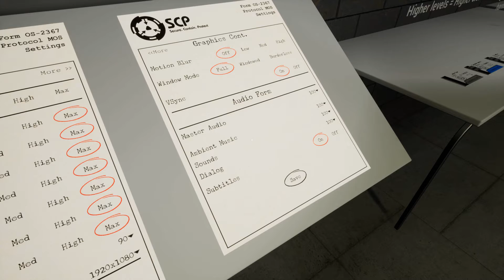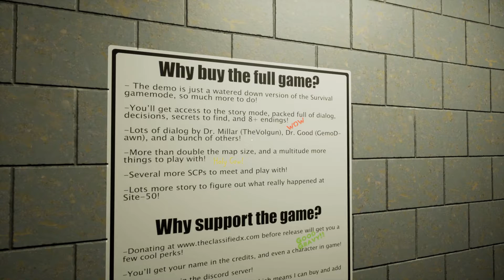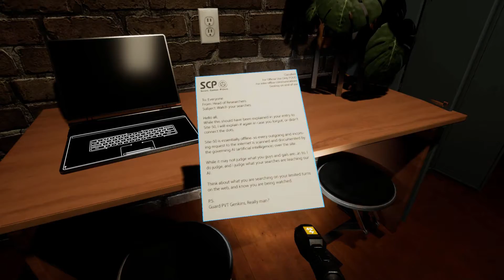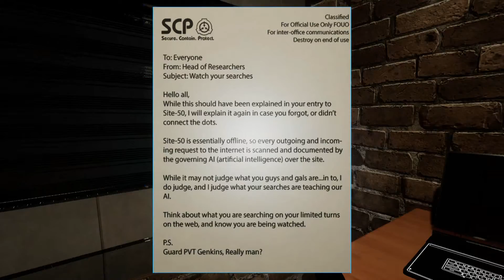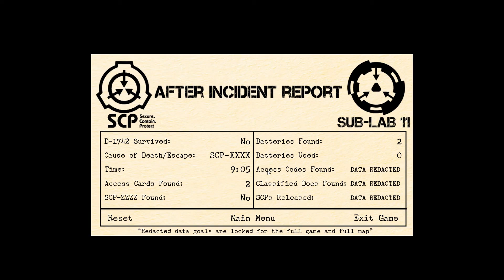SCP Blackout Demo Desktop ~ A New SCP GAME!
Super excited to jump into a new SCP game I've been watching for a while, SCP Blackout. Both VR and Desktop, but we're starting with desktop.

A VR/Desktop game where you are a new D-Class personnel in a secret SCP research facility when everything falls apart. Use what you can find as you explore the facility, access logs to learn about the SCP entities in containment, and run for your life from the SCP entities that have escaped.